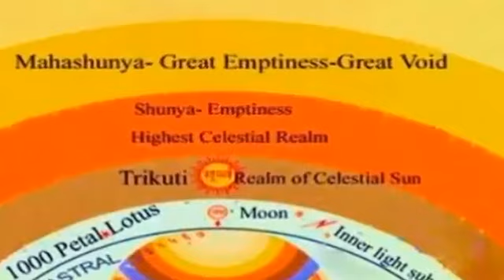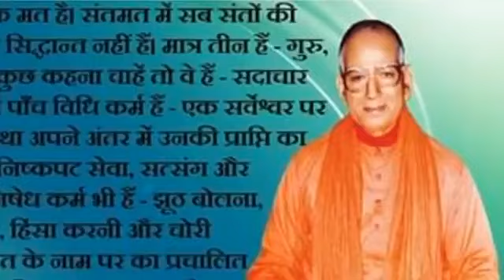#ll गुरु - युक्त -से-ताप-गगन-मे- तब- छलकत - एक तारा - रे......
bhakta ram
guru Dave thmuara
bhakti bhajan